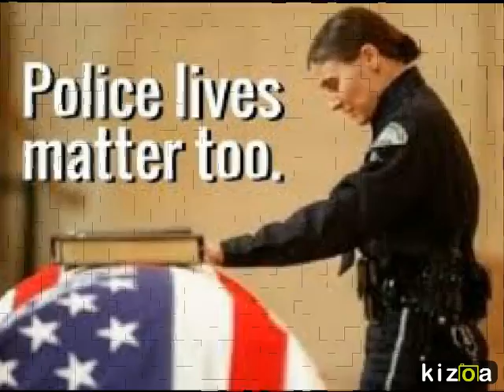Kizoa Video Maker: Back the Blue Ride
Yesterday, September 7th, 2015, many bikers gathered to show support for our men in blue! We rode hard, we rode fast and we rode with honor and love for those who sacrifice so much for people they have never met. Thank you, for all those who rode and mostly for our Law Enforcement Officers who give so much! You do not stand alone :)